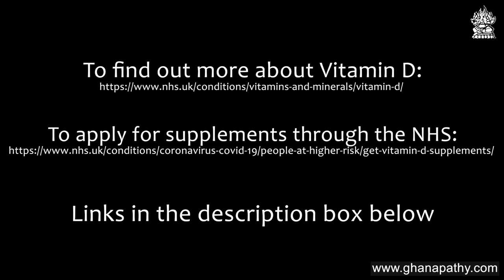Speech in Tamil by Dr Nirusa Kumaran about Vitamin D and COVID-19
Dr Nirusa Kumaran, one of our local GPs in London, talks about COVID-19 and the importance of Vitamin D.
Video in Tamil with English Subtitles